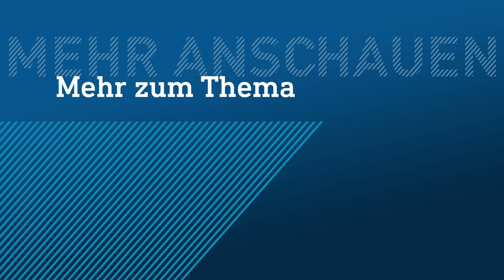Bundesjugendspiele – Fairer Wettkampf oder öffentliche Blamage? | maintower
Dieser Tag löst seit Generationen Schweißausbrüche aus. Und das nicht nur physisch, sondern auch psychisch. Es ist wieder so weit: Die Bundesjugendspiele finden statt! Auf der einen Seite bedeutet das: Vorfreude auf den sportlichen Vormittag ohne Unterricht und auf den Wettkampf. Höher, schneller weiter! Auf der anderen Seite: Versagensängste. Reicht es wieder nur für die Teilnehmerurkunde? Wir haben die Hess*innen nach ihren Erinnerungen an die Bundesjugendspiele gefragt.